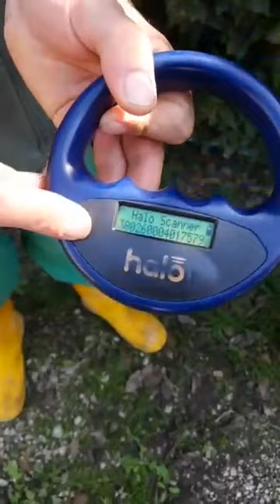Adottato Tamburino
adottato